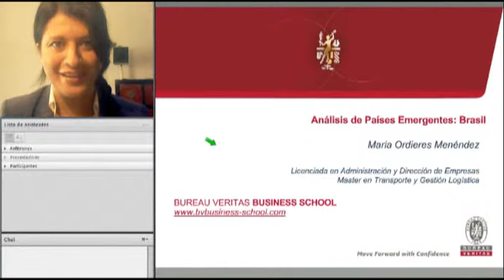La gran revolución de la formación, aquí y ahora! (eLearning)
El futuro ya está aquí. Presentamos el Máster en eLearning y Formación Corporativa 2.0 de Bureau Veritas Business School. A través de él, conocerás las últimas tendencias y herramientas para mejorar los procesos de formación en las organizaciones.